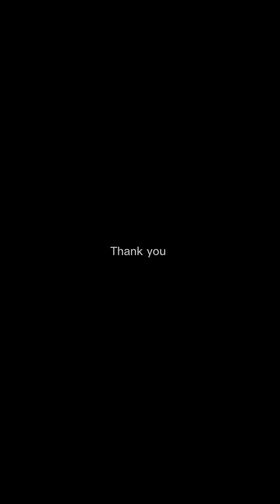63 & still climbing with a saddle